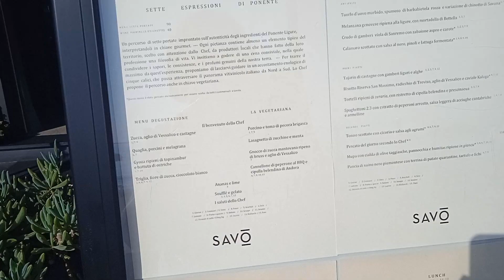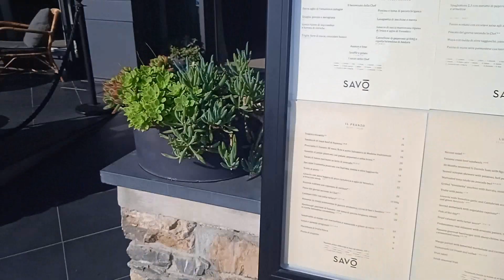💙 Weekend a Laigueglia ⛱️ Vi porto con me a scoprire le bellezze di questo pittoresco borgo ligure 💕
Oggi condivido con voi il nostro weekend a Laigueglia, borgo incantevole ligure.
Era la prima volta che la visitavamo ed abbiamo scelto l'Hotel Windsor di cui vi lascio il sito
Che dire? Consigliatissimo! E' direttamente sul mare, ha una spiaggia privata inclusa nel costo della camera e vi suggerisco di andarci dal momento che pare che anche ad ottobre si potrà ancora fare il bagno! Infine è dotato di un ristorante da non perdere!

*CURRENTBODY Sconto del 15% su tutti i prodotti Currentbody Skin eccetto Dermalux, casco per capelli, e dispositivo a radiofrequenza con il codice COSMESICB

Tutti i prodotti citati in questo video li ho acquistati con i miei soldi o mi sono stati inviati a scopo valutativo. oppure mi sono stati regalati da amiche. Riflettono la mia personale e trasparente opinione. Non sono stata in alcun modo ricompensata da alcuna casa cosmetica al fine di parlare bene o male di un prodotto. Inoltre, tutti i link riferiti ai prodotti li inserisco per aiutarvi in un eventuale shopping online e io non ci guadagno assolutamente nulla. Infine non ho alcuna qualifica in questo settore ma sono una semplice appassionata che si documenta come può. ________________________________

R U B R I C H E